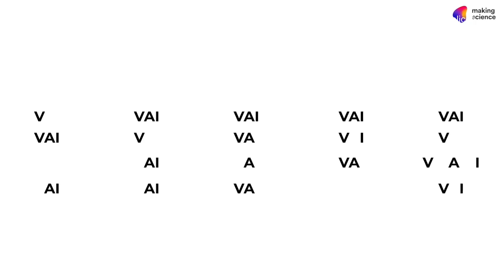Punti di Vista 11.04.2024